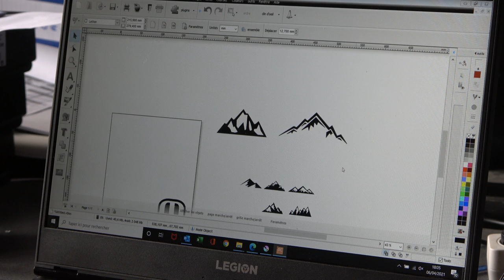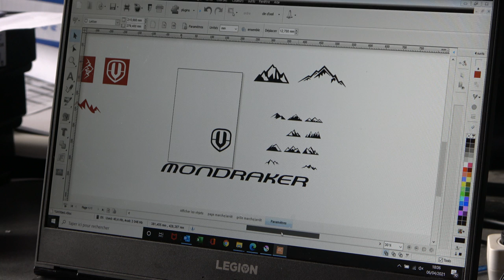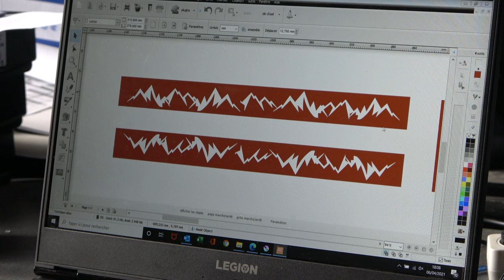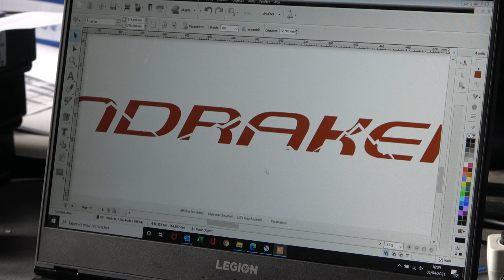Peinture personnalisée | FOXY RR Hommage à la montagne | MONDRAKER | VTT #3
Nouvelle vidéo pour un FOXY RR avec un design type montagne.
Nouvelle peinture personnalisée pour ce VTT MONDRAKER, un custom simple mais efficace !

Matériel:
Aérographe:
iwata custom micron
iwata neo

Pistolet peinture:
iwata custom micron cm-c plus
iwata ls400
iwata AZ3 Hte 2
Pistolet PREMIUM 1.4mm -STARDUSTCOLORS